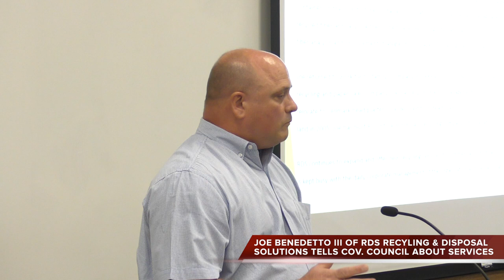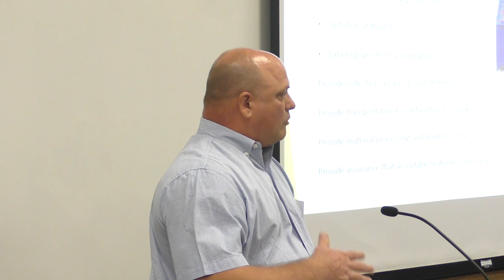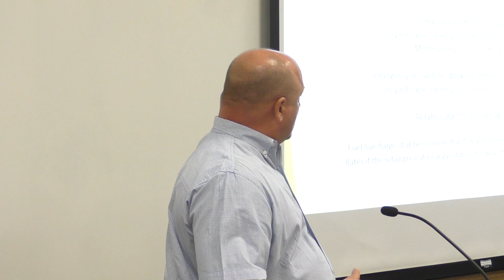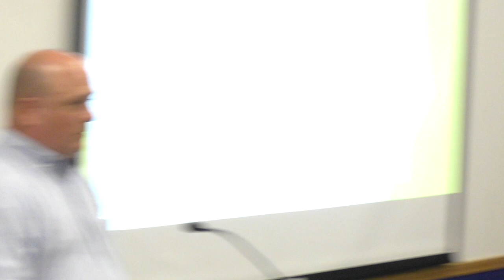Benedetto Tells Covington Council About RDS Recycling Services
Joseph Benedetto of RDS Recycling & DIsposal Solutions made a presentation on Tuesday, Aug. 4, 2020 before the Covington City Council. He outlined the services his company provides and the associated costs. The city is considering his service, which accepts more recyclable items, but doesn't require sorting.